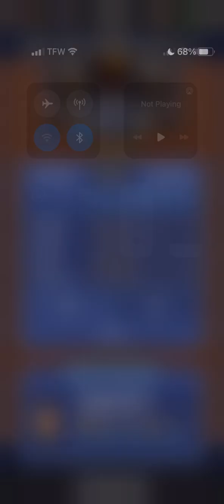The Initiative | Round Robin Seeding: Team Gilbert (4-2) @ Team Gawkroger 6-0)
Created by commissioners Assassin, Cyclops Inc, & dpm33, The Initiative is a first of its kind crossover event involving the Hoops League Association (HLA) and the National Organization of Hoops (NOH), Hoop League Tactics' biggest and most influential sim leagues. Starring the 32 best players from each league, split across 8 teams all led by a NOH or HLA superstar captain, follow all the action through the links below as the NOH & HLA begin to usher in the next age in Hoop Land, starting with a proper send off for Hoop League Tactics.